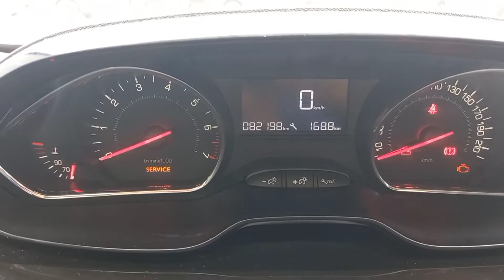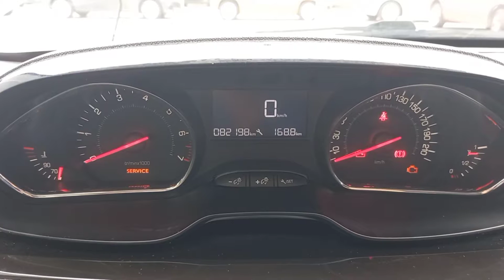Come eseguire il reset service olio della Peugeot 208 gratis.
Buongiorno ragazzi in questo breve tutorial vi mostro come resettare il service della vostra Peugeot in meno di 20 secondi senza andare in officina.